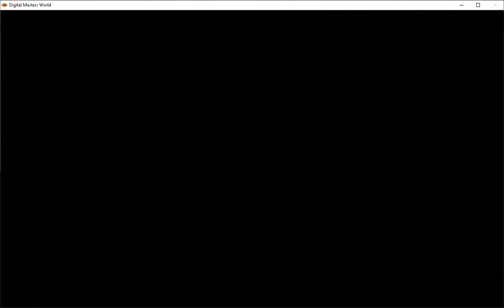ZDCDMWデジモン Tadao P15S116-120% SA, DQC, SBracelet 1st Part Done + Partying & Trading with Other Char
ZDC Digimon Master World デジモン Tadao Part 15 Starter 116-120% Size Attained, Daily Quest Clearing, SBracelet 1st Part Done + Partying & Trading with Other Char

Finally, capture both chars at last. Let's see if what I hear about DMW not allowing 2 chars does have merit. The two are from 2 different Discord Accounts linked to 2 different e-mails.

Whelp, did not get lucky in my 1st set attempt on DMW2's event so I guess I should finish this up[load set before trying once more? This upload set will be 195 vids with a total size of 139 GB which should be done by 06/12/2023 Meaning I still have not caught up with my daily goal which will now be once a day since I still do not have the watch time needed to get my Mone Back So expect more new upload soon! Will Make a Poll for which to upload next on my later upload set after uploading the next maybe 100+ set as well.